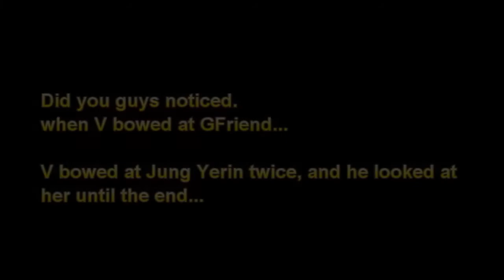TaeRin-VRin interactions pt. 2 MMA/Melon Music Awards 2016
Credits to this insta acc. @taerincouple , TaeRin shippers follow that account if you want more TaeRin-VRin...